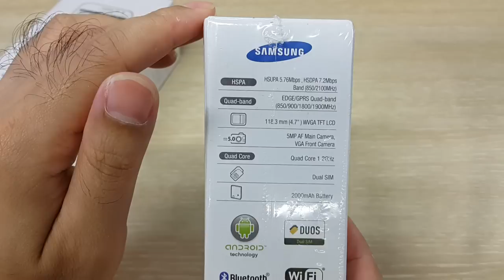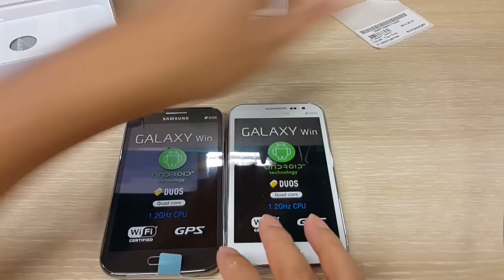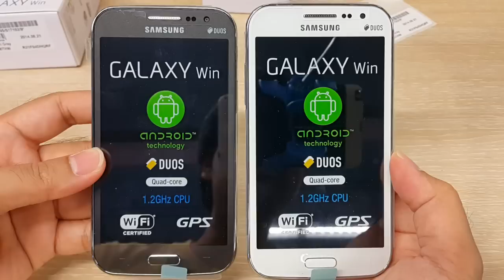ขาย samsung galaxy Win ราคา 3590